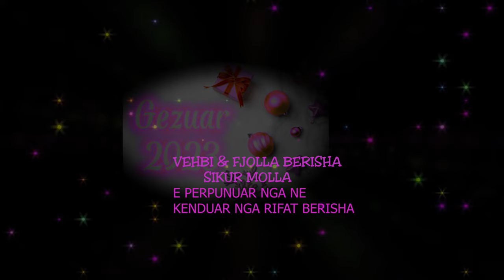SIKUR MOLLA - VEHBI & FJOLLA BERISHA - GEZUAR 2023